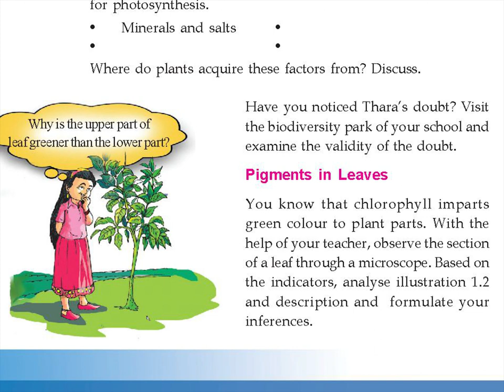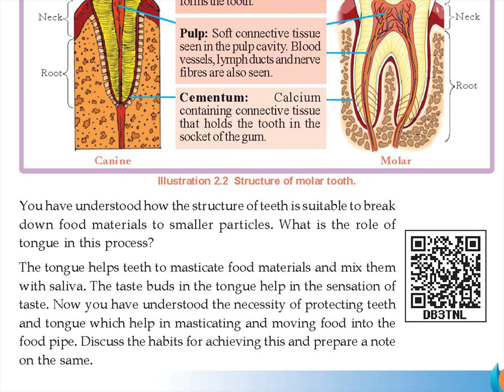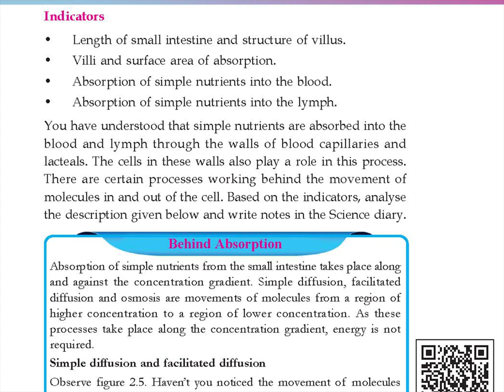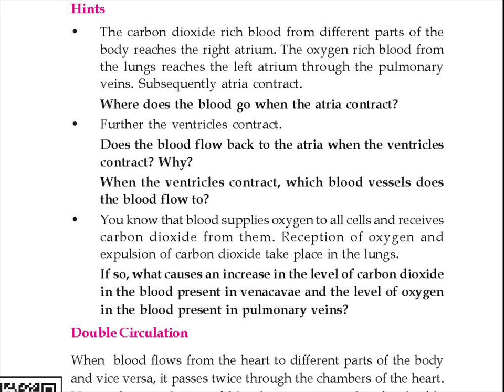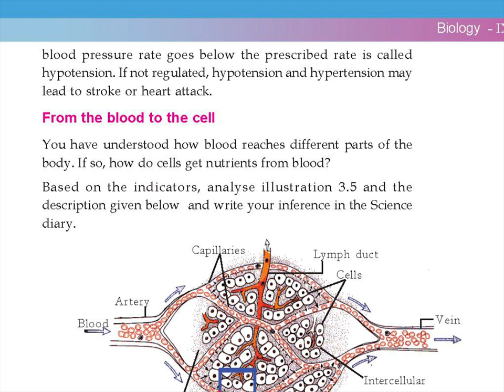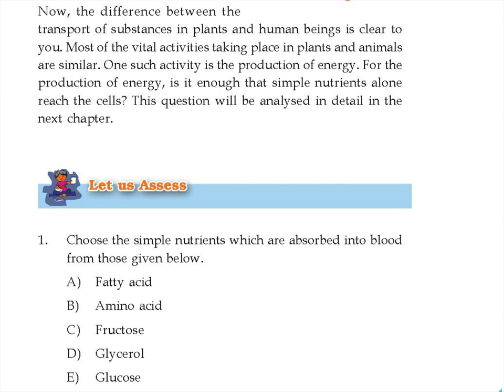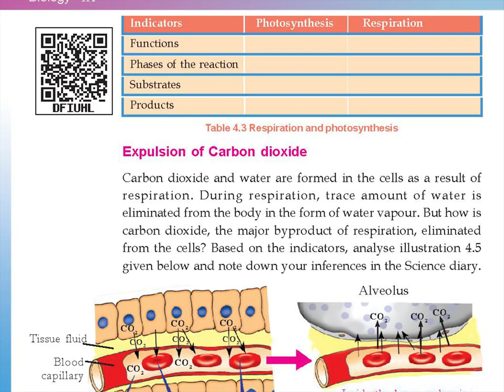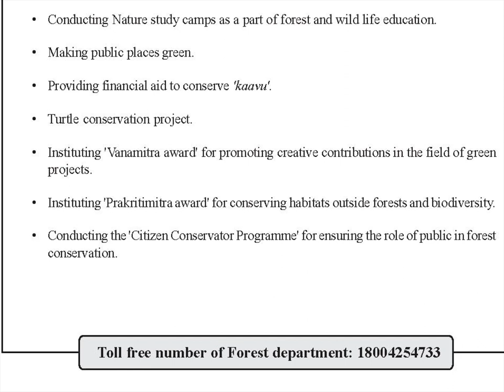CLASS 9 / BIOLOGY -ENG MED / TEXT BOOK NEW SYLLABUS 2019-20 / KERALA / SCERT